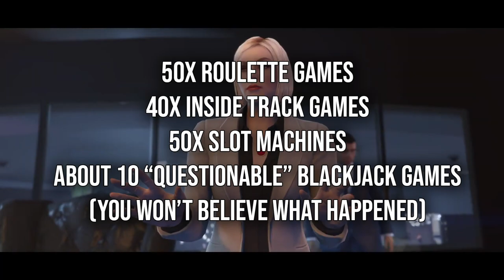Is The GTA Casino RIGGED? Dealer Gets Blackjack 3 Times in a Row! What Are The Odds of Winning?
What are the best ways to make money in the casino, and is the casino even worth it? I had a few question and I wanted answers so I played around in the casino for a few hours and took down the results to show which machines/games are the best for making money and if the casino is rigged so that you always lose. Enjoy!

GTA casino how to make money, How to make money in the GTA Casino, Is the casino worth it? Is the casino rigged so you can't win?